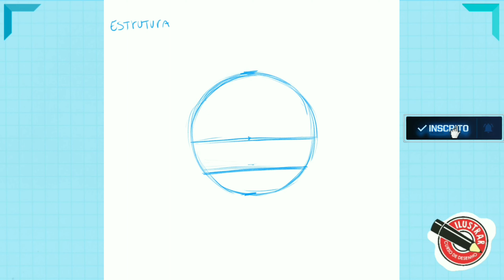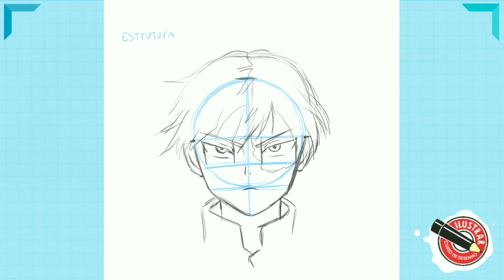COMO DESENHAR O TODOROKI - BOKU NO HERO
Fala desenhista! No vídeo de hoje vamos aprender a desenhar o SHOTO TODOROKI do anime BOKU NO HERO, então, prepara o material de desenho porque a nossa aula vai ser espetacular.
Pra quem é fã de anime e especialmente de BOKU NO HERO, sabe que o TODOROKI é um dos personagens mais da hora que tem e por isso resolvi fazer este desenho passo a passo .
No desenho de hoje vou fazer na arte digital e vou usar o programa INFINIT PAINTER que tem para tablet e celular e caso você queira aprender a usar vou deixar o link abaixo ensinando as principais funções. Mas se você preferir também pode fazer o desenho no papel mesmo, não tem problema, o importante é desenhar para aprender  mais a cada dia.

QUER APRENDER MAIS?! 🤔
AFINAL, TUDO COMEÇA COM UM DESENHO ✍

PARTICIPE DO GRUPO DO TELEGRAM E RECEBA DICAS DE DESENHO🔵

PERFIL PESSOAL

PERFIL DA ILUSTRAR CURSO DE DESENHO

TAMU JUNTO E ATÉ O PRÓXIMO  VÍDEO 🤜🤛